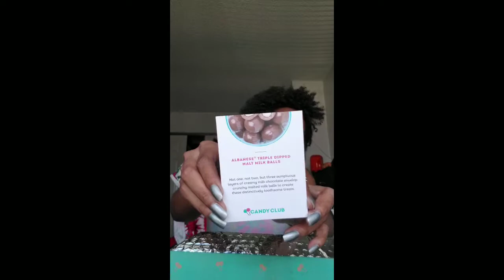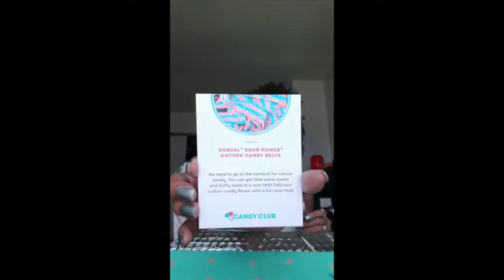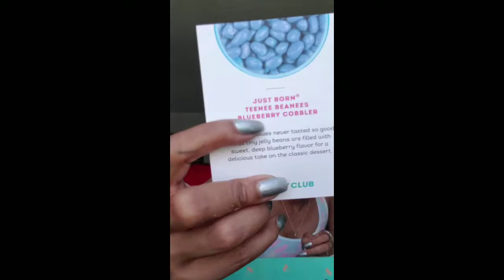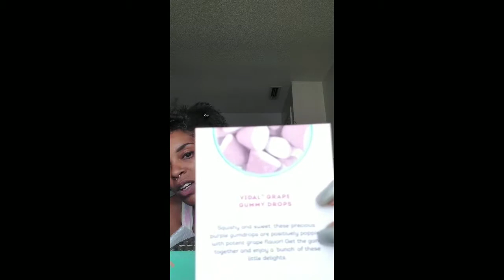Candy Club Unboxing & Taste Test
° I'm not being paid by any of the mentioned
companies to make this video. The
views in this video are strictly my own and I am not